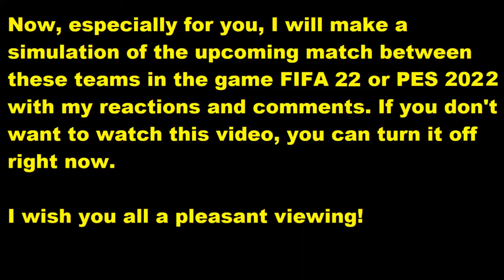Borussia Dortmund II - SV Wehen Wiesbaden FIFA 22 My reactions and comments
This video will play  Borussia Dortmund II - SV Wehen Wiesbaden  reactions